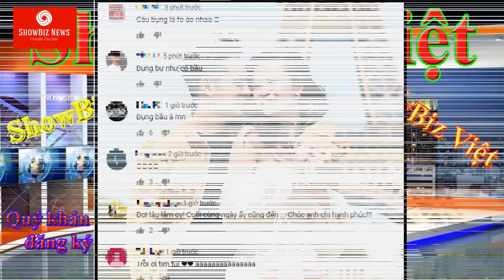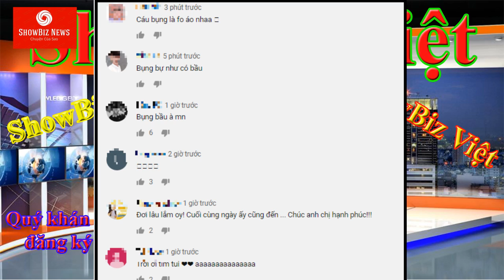Đăng ảnh cưới có vòng 2 to, Đông Nhi bị khán giả đồn “cưới chạy bầu” với Ông Cao Thắng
Với một chiếc ảnh đẹp, Đông Nhi và Ông Cao Thắng chiếm hết spotlight tuy nhiên cũng từ bức ảnh này cư dân mạng soi vòng 2 to bất thường của Đông Nhi và đồn đoán cô “cưới chạy bầu”.